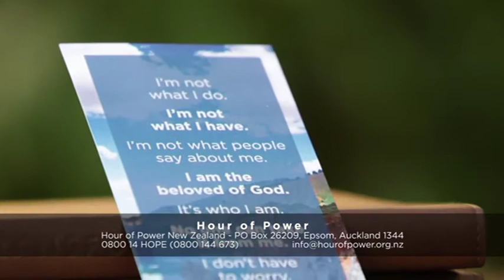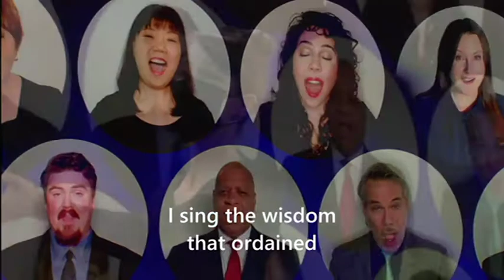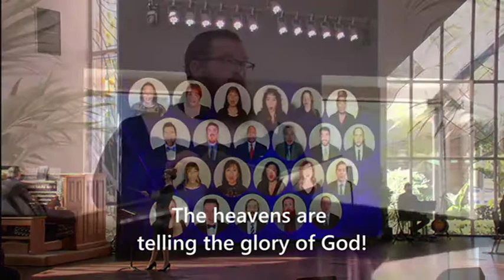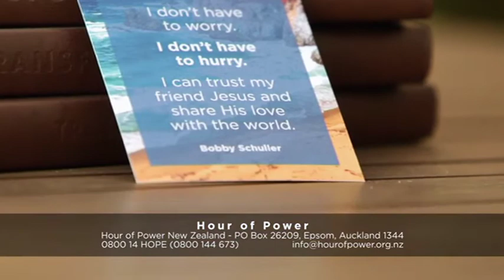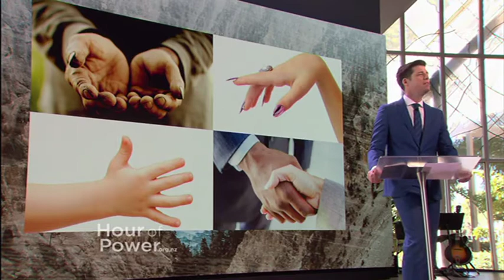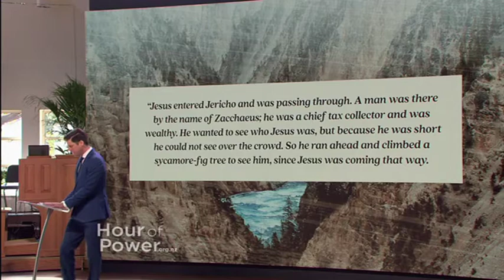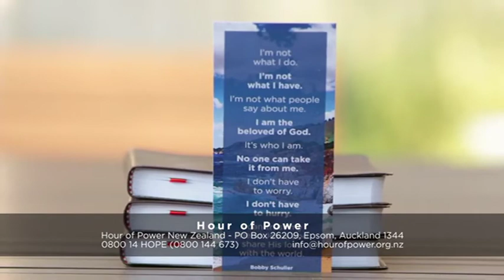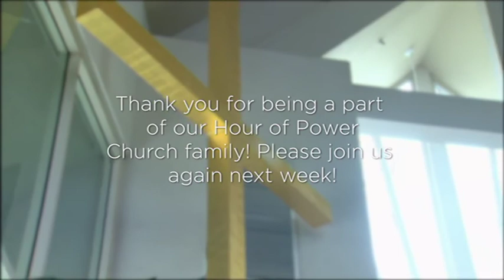Hands of a Servant Leader - Hour of Power New Zealand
Pastor Bobby continues his message series ‘Lead Like Jesus’, encouraging us to follow the example of Jesus and reach out to people we might otherwise dislike or even avoid because of their views or actions. Bobby says, “The hands of a servant leader are the hands that touch the untouchable, that say not only ‘I love you’, but ‘You belong here. Can I have a meal with you? Welcome.’”

Bobby's guest is Deidre Pujols, an activist and founder of Open Gate International. The organisation teaches culinary skills and provides invaluable job training to survivors of human trafficking, while also helping them get into the workforce. Deidre speaks to Bobby about how important it is for people who are stuck in some form of human trafficking that God values them and wants a better life for them.

Arnold Geis sings "Give Me Jesus" and "On Eagles Wings", and the Choir goes virtual and sings of "The Mighty Power of God".